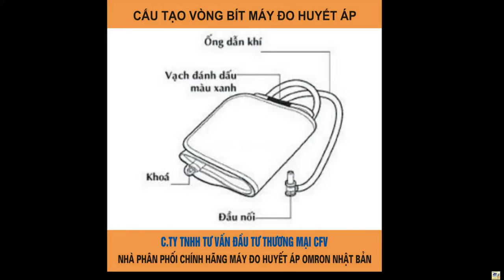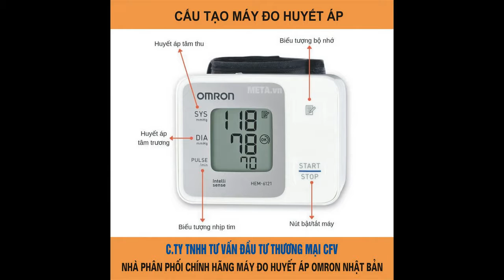Bán máy đo huyết áp omron mới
Điểm nổi bật của Thiết bị y tế Gia đình Omron :
1. Dùng cho mọi gia đình,
2. Đặc biệt cho người cao tuổi, người khuyết tật
3. Giá rẻ nhất toàn quốc
4. Kích thước gọn nhẹ có thể mang đi xa như du lịch, đi công tác
5. Độ chính xác, an toàn cao
Công nghệ  kỹ thuật tiên tiến của Omron:
Highlights of Omron Family Medical Appliances:
1. For every family,
2. Especially for the elderly, the disabled
3. Cheapest price nationwide
4. Compact size can carry away as far as travel, business trip
5. Accuracy, high safety
Omron's advanced technology: